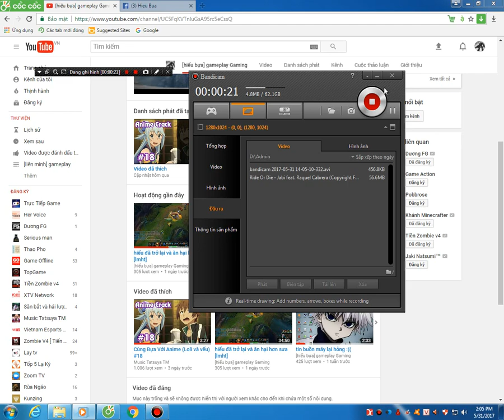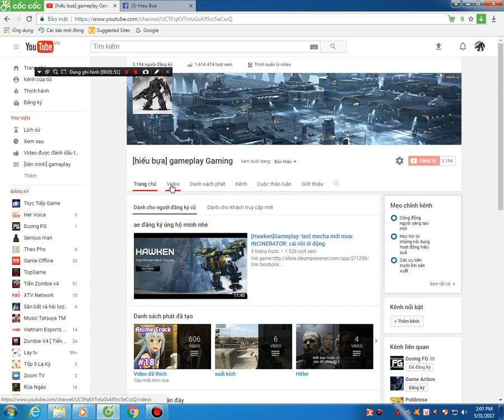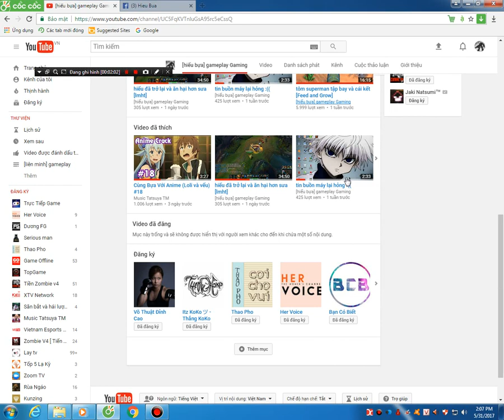tin buồn nhất gửi đến ae